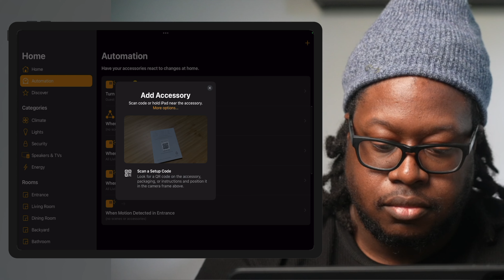The Weirdest Automation I've Done with Aqara P2!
Wasp in a box is an interesting concept that make motion sensors a little more reliable to use in enclosed small spaces like bathrooms and closets. So when Aqara sent me the P2 Motion and Light sensor to experiment with, I thought it would be a great time to try out this automation.

*Code (Valid April 9 - April 12):*
USMSP2CA

*Enjoying the content?

Smoke And Mirrors by Falls

- *Sony A7S iii:*
- *Aputure Light Dome:*
- *Aputure Amaran 200X S:*
- *Neewer Heavy Duty Light Stand:*